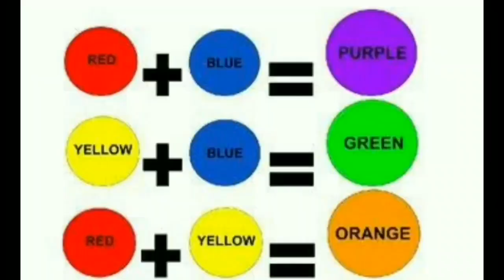How to draw a bird (Basic drawing for kids)